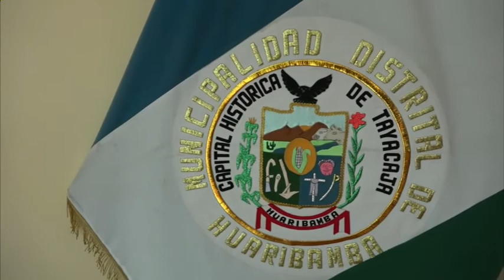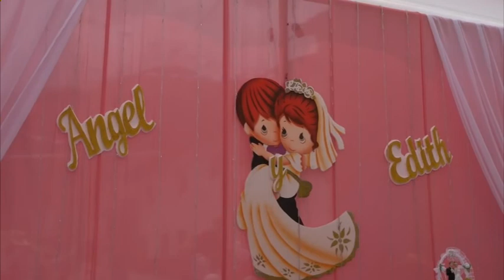FIESTA PATRONAL AÑO NUEVO DISTRITO DE HUARIBAMBA - TAYACAJA (Vol 06)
FIESTA PATRONAL AÑO NUEVO DISTRITO DE HUARIBAMBA - TAYACAJA
EN HONOR A NIÑO JESÚS
MAYORDOMA :2019 TEODORA MOLINOS RIVEROS E HIJOS